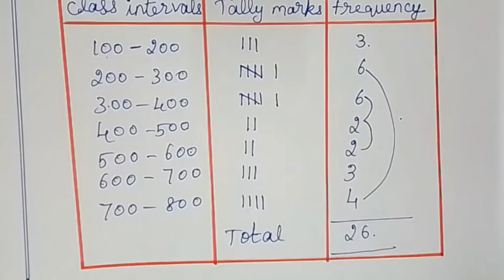TN 8th ch 6 statistics example 6.2 explained by Sridevi Mam